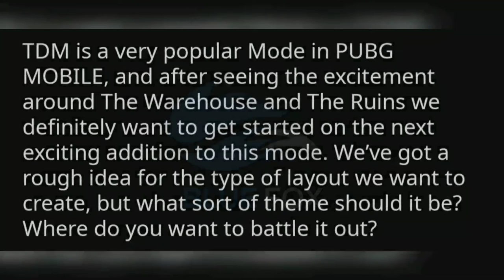|| NEW TDM MAP ERANGEL 2.0 LEAKS || 🔥🔥 || PUBG MOBILE || 🌝🌝 || POCO F1 ||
NEW TDM MAP ERANGEL 2.0 LEAKS
PUBG MOBILE
POCO F1

RECORDER - INBUILT

EDITOR - KINEMASTER

IGN - 『AMANJEET』

4 FINGER GYRO ALWAYS OFF